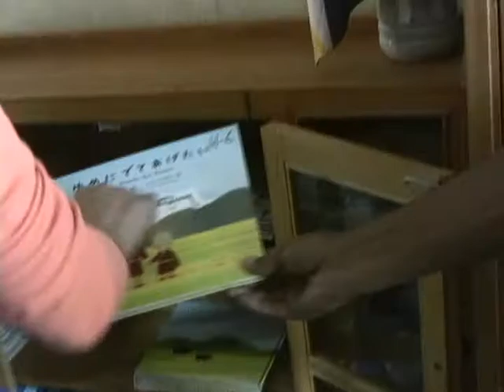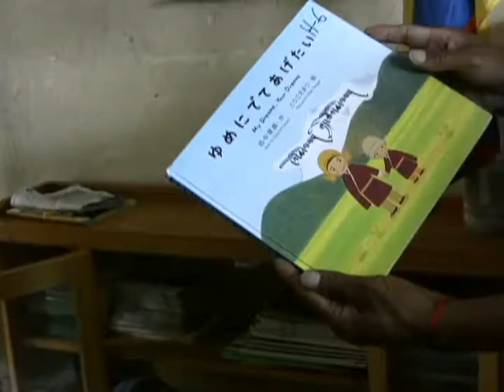TCVロワーダラムサラ＆ペトゥン校;Tibet children Village 2009.9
教育省に訪問したあと、図書館をみてから、ロワダラムサラのＴＣＶの学校と、教育省が進めている新しい形式の学校を見せていただきました。１年生から５年生まではチベット語中心の教育で、ミドルスクールになってから英語を教えるシステムだそうです。教室も床に座布団、座って受けるチベット式だそうです。